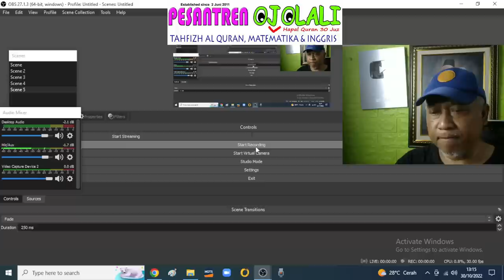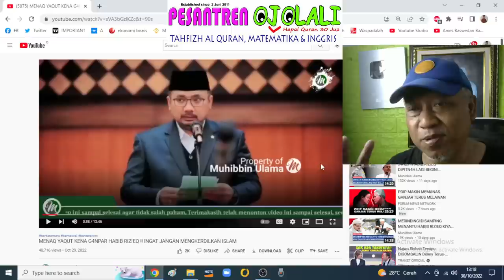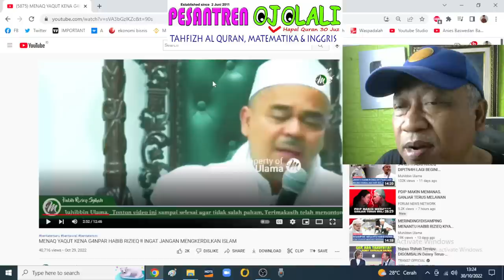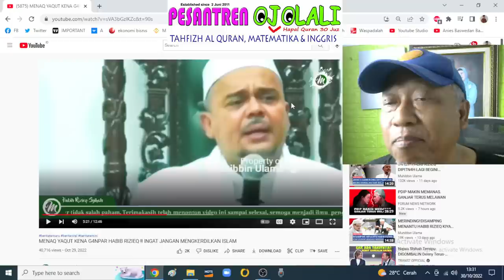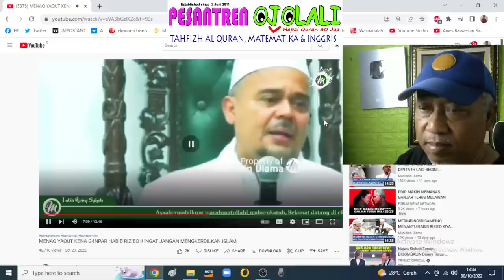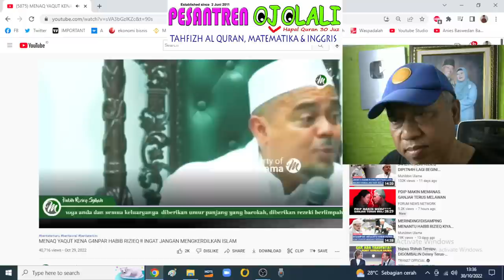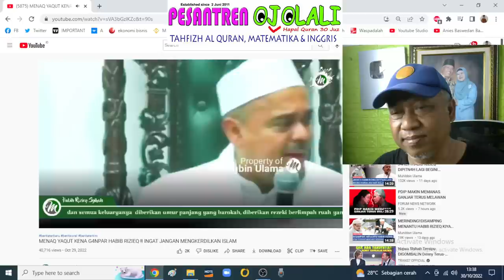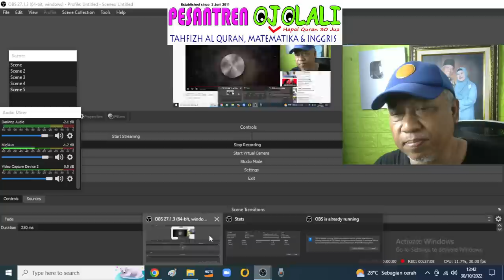HABIB RIZIEQ MURKA. MENAG YAQUT TERCENUNG.